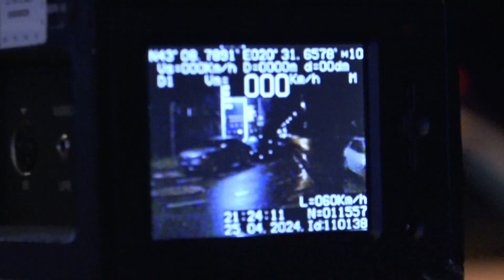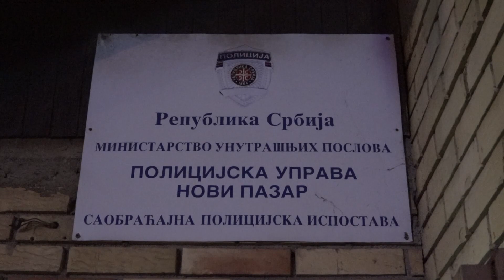Ove godine 325 osoba stradalo u saobraćaju